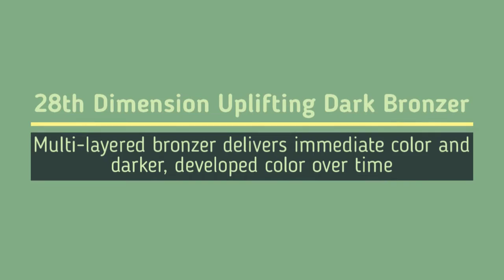Mineral Haze™28th Dimension Uplifting Dark Bronzer With Calming Cannabis Complex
You are sure to be on cloud nine with this 28th Dimension Uplifting Dark Bronzer that is specially formulated to deliver amazing
results from the moment you put it on your skin to continued dark development even hours after your session. Calming Cannabis
Complex provides powerful antioxidant properties to help moisturize and nourish for a healthy overall appearance. Silky Skin Shield
forms a protective barrier on the skin defending it from external pollutants, while deluxe Bio-Active Bronzing Minerals strengthen
and soften for touchable, sleek skin. Elevate your color happiness with Mineral Haze™!